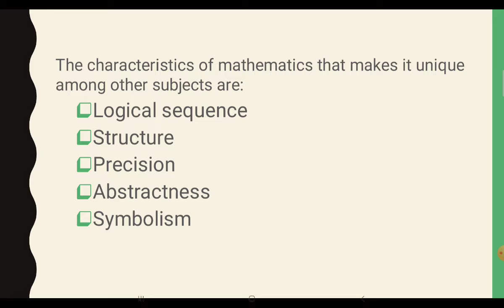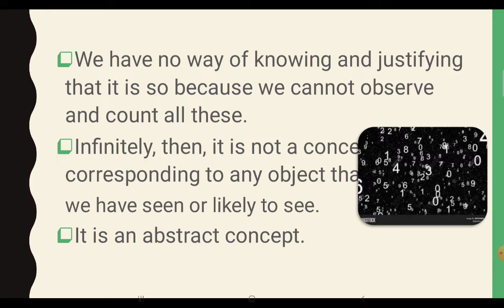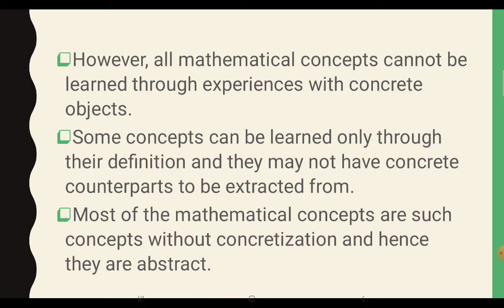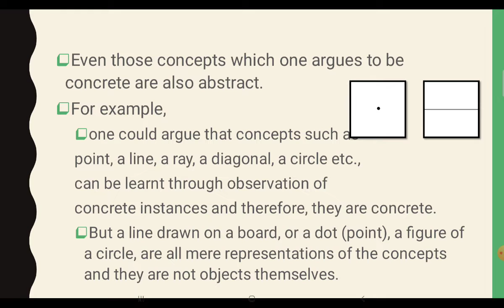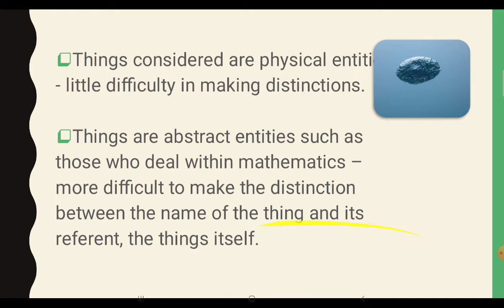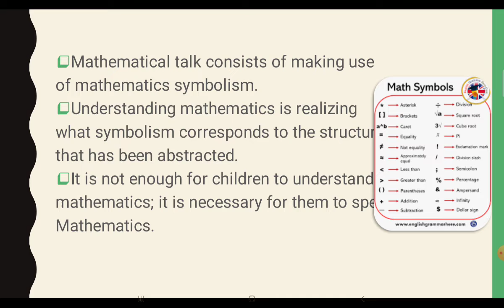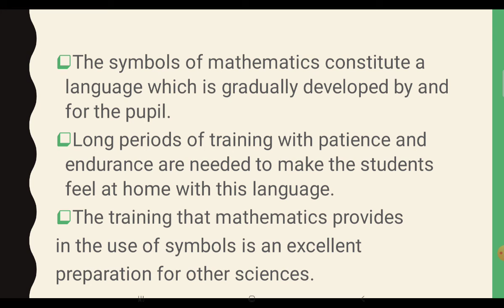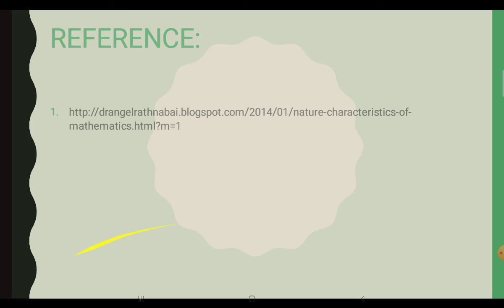Characteristics of Mathematics